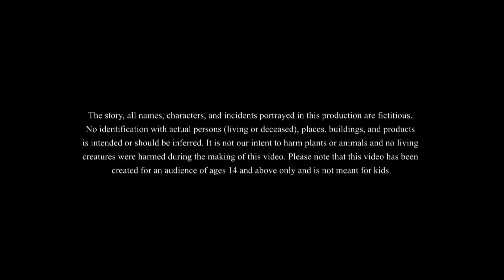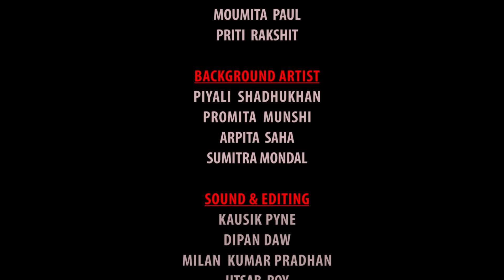लूल्लू का Special Treatment | Lullu Bhoot ki Kahani | Bhutiya KAHANI | SSOFTOONS LULLU BHOOT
लूल्लू का स्पेशल ट्रीटमेंट | Lullu Bhoot ki Kahani | Bhutiya KAHANI | SSOFTOONS LULLU BHOOT

Lullu Bhoot Ki Kahaniya is a popular series of animated cartoons created by Ssoftoons, a renowned animation studio in India. This series is known for its engaging and entertaining stories that revolve around a friendly ghost named Lullu, who desires nothing more than to help people and contribute to the betterment of society. The Lullu Bhoot Ki Kahaniya full episode collection on the Lullu Bhoot Ki Kahaniyachannel features a range of Bangla golpo, including comedic and magical stories, that are sure to captivate viewers of all ages. With the release of the new Ssoftoons video 2023, fans can expect a new Lullu Bhoot cartoon with a brand new story filled with fantasy and moral lessons. Ssoftoons' commitment to creating engaging content extends beyond mere entertainment, as their stories often touch on important social issues like old age homes, ensuring that they not only entertain but educate as well.

LulluBhootkiKahani LulluBhoot ssoftoonshindi2023 StoriesinHindi Kahani Hindistory HindiKahani Cartoonstory BestHindiKahaniyan horrorhindistories horrorhindikahaniya horrorcartoonstories This channel is Managed by Genesis CSP.